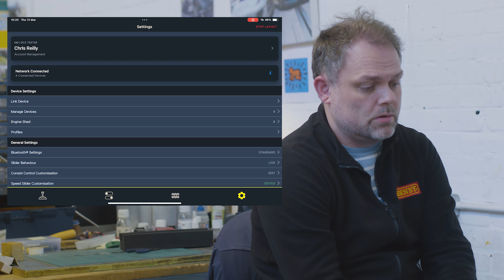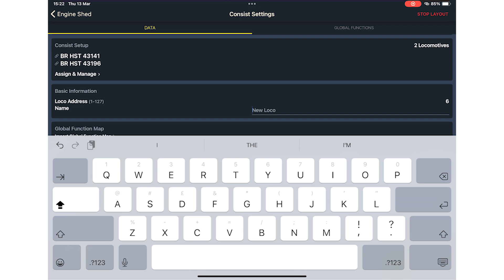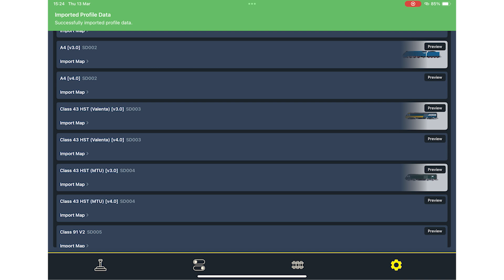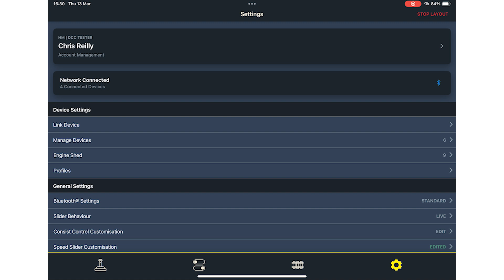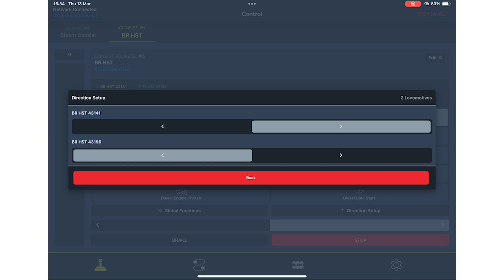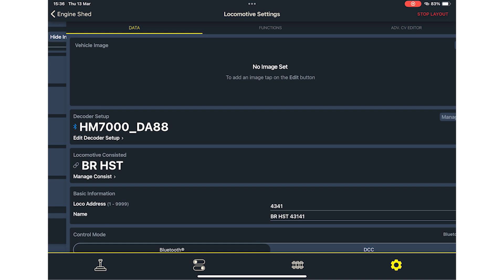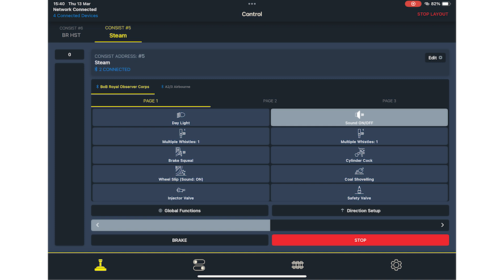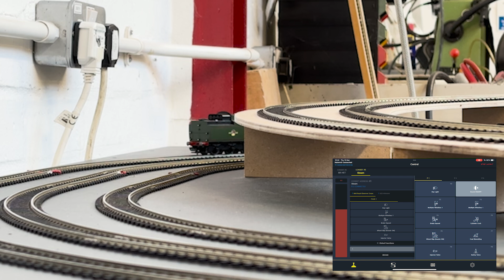Hornby HM7000 App Consisting Demo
HM7000 App Consisting has arrived in our latest update. Allowing you to control  up to 8 Locomotives at any one time.

In this video Electronics Engineer Chris demo's the app.